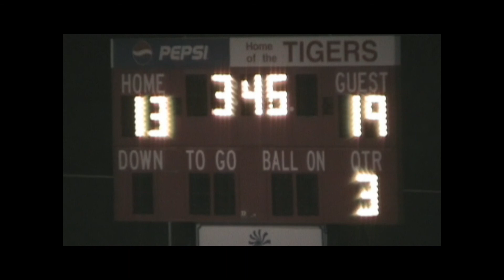2010-10-01 Hamilton Township Rangers and Circleville Tigers Halftime Show